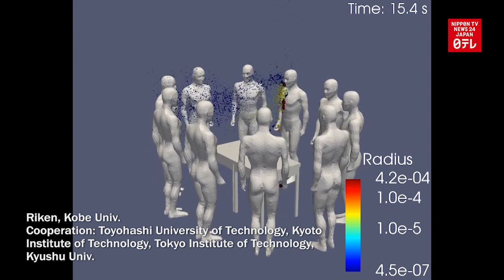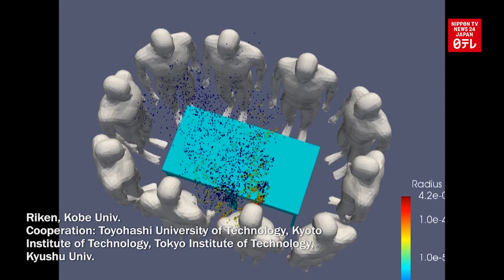Supercomputer shows COVID infection risk of outdoor drinking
Japan's supercomputer Fugaku shows that drinking outdoors does not make people safe from the coronavirus.